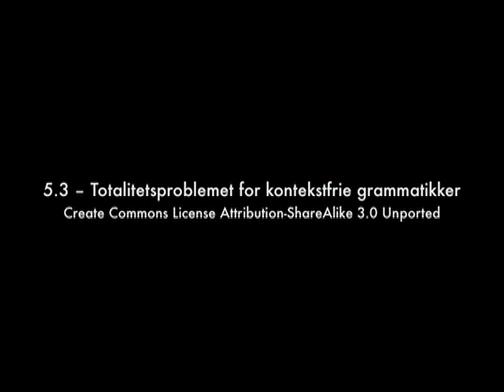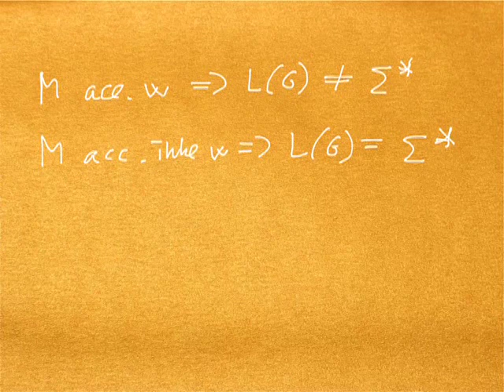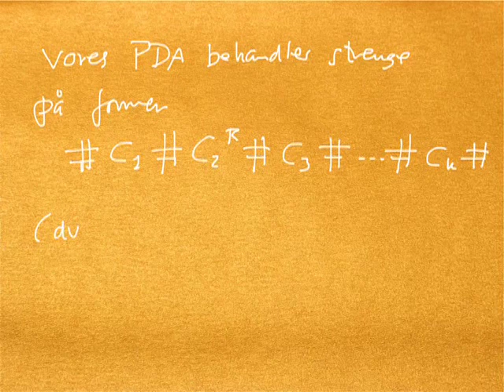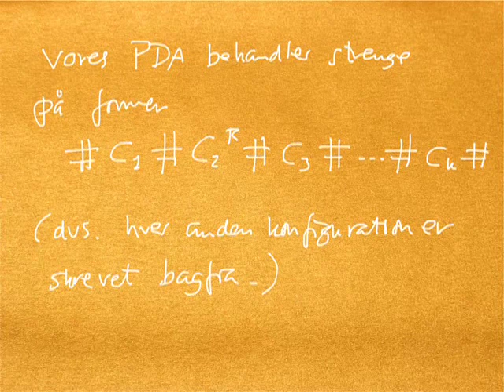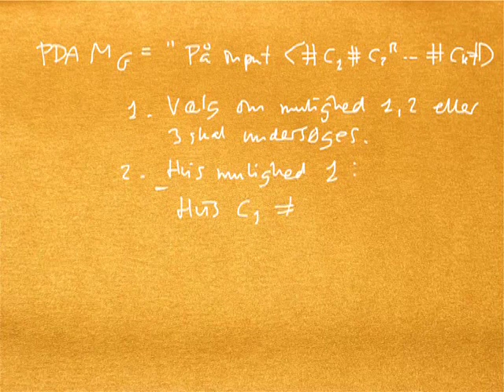Pencast 5 del 3 - Totalitetsproblemet for kontekstfrie grammatikker